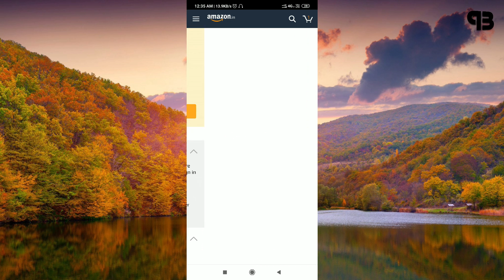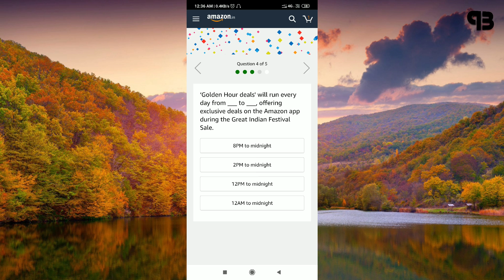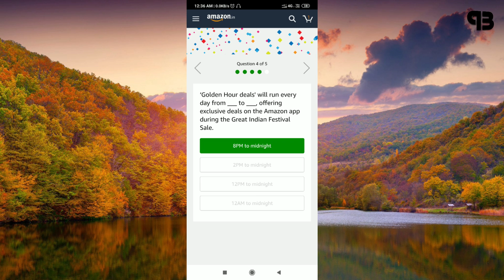Amazon Great Indian Festival Quiz Answers Today | Win 25,000 Amazon Pay Balance | 9 September 2019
Question 1 – Using which bank’s credit/debit card can you avail up to 10% instant discount on shopping during the upcoming Great Indian Festival Sale on Amazon.in?
Question 2 – You can avail ‘No cost EMI’ to shop during the Great Indian Festival Sale on Amazon.in using all the below payment instruments, except?
Question 3 – This Great Indian Festival, deals on Groceries will start from as low as ____. Fill in the blanks. ‘
Question 4 – Golden Hour deals’ will run every day from ___ to ___, offering exclusive deals on the Amazon app during the Great Indian Festival Sale.
Question 5 – The Great Indian Festival sale starts early for Prime members. During the sale, Prime members also get access to exclusive deals and offers.